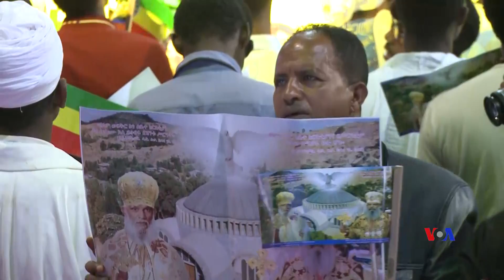የኢትዮጵያ ኦርቶዶክስ ተዋህዶ ቤተ ክርስቲያን ሲኖዶሶች የዕርቀ ሠላም ፕሮግራም በሚሊኒየም አዳራሽ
በዕርቀ ሠላም መርሃ ግብሩ ዶ/ር ሙላቱ ተሾመን ጨምሮ የተለያዩ ሀይማኖት መሪዎች፣ አምባሳደሮች ተገኝተዋል፡፡